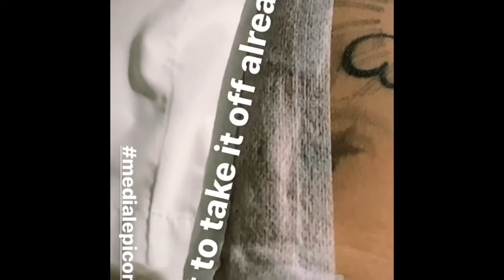Vlogmas Day 9-13 VLOG #9-13 5 week old Doberman puppies